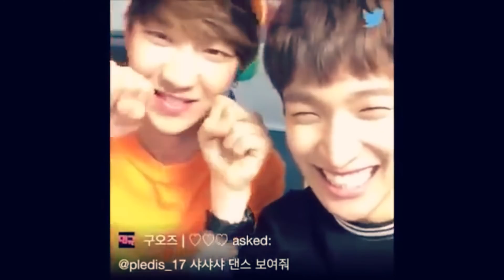◇ 세븐틴 Seventeen dancing to girl groups' songs compilation part 4 ◇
Hey! I hope you'll still like to rewatch it! :)

Now you can watch the third part here too.

Credits for the fancams go to:

1:10 Into My Eyes
1:25 ako ako
3:13 Hoshi All Of and XVII: SUAL
4:05 어펙션 and 루케테 lucete
5:01 이토록 찬란한 and Booloved
5:46 Snow Coups
6:38 이토록 찬란한
11:41 Into My Eyes
13:07 BLACK CRUSH
13:29 어펙션